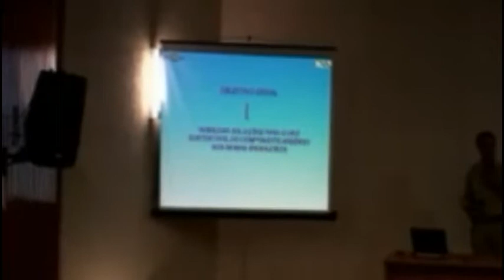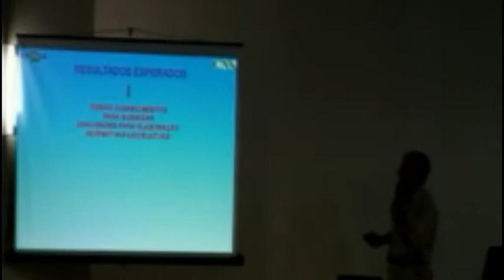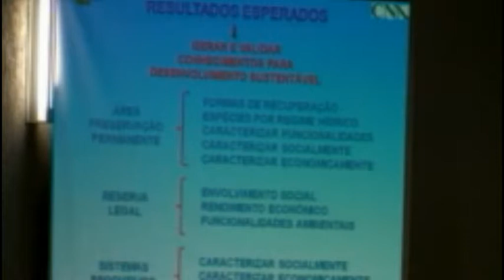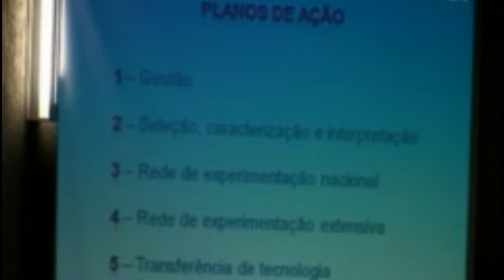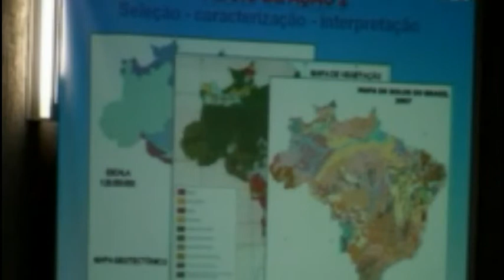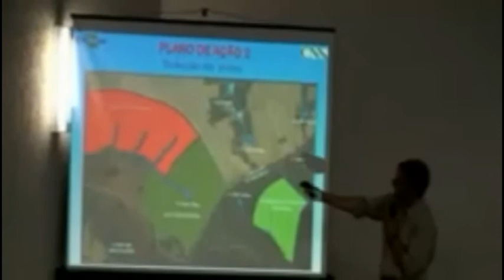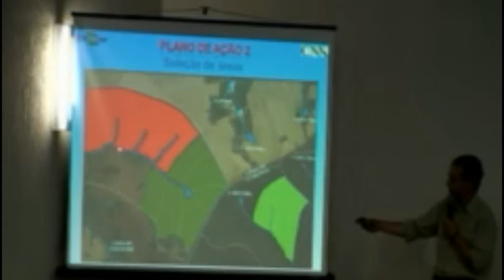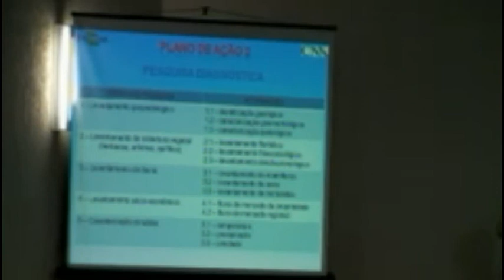Projeto Biomas Cerrado parte 3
O Projeto Biomas desenvolvimento pela Embrapa Floresta, CNA e parceiros foi apresentado na sede da Federação da Agricultura e Pecuária de Goiás (Faeg), à comunidade científica, ao governo de Goiás e entidades do setor agropecuário, etapa do projeto cuja pesquisa será no bioma Cerrado. O coordenador nacional do projeto, o pesquisador da Embrapa, Gustavo Ribas Cúrcio fez uma exposição detalhada de como será executado o projeto no Estado. Na ocasião, também foi assinado um protocolo de intenções entre Embrapa, Faeg, Secretaria de Agricultura e Superintendência Federal da Agricultura em Goiás (SFA/GO), que visa dar condições da realização da pesquisa no Estado.

Um dos objetivos centrais do projeto é colocar a propriedade dentro componente arbóreo utilizando-o de forma sustentável. Isso não significa apenas plantar árvores, mas utilizá-las de diferentes maneiras, de modo dar sustentabilidade à paisagem e a propriedade rural. Os pesquisadores têm por meta disponibilizar os resultados da pesquisa para servir de suporte a elaboração da legislação florestal nacional. Ao todo a pesquisa nos seis biomas brasileiros: Caatinga, Mata Atlântica, Pantanal, Amazônia, Cerrado e Pampa, será desenvolvida em nove anos.